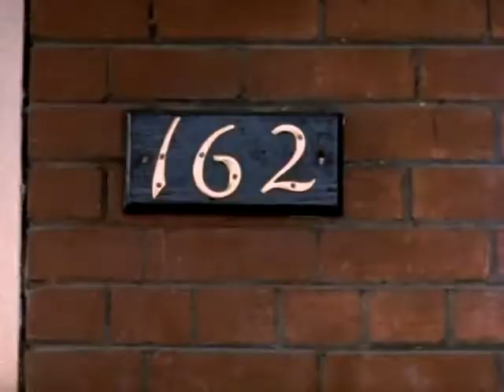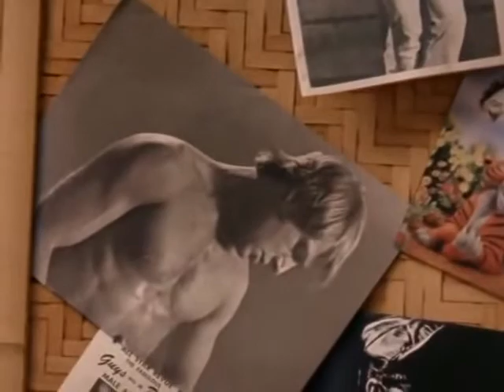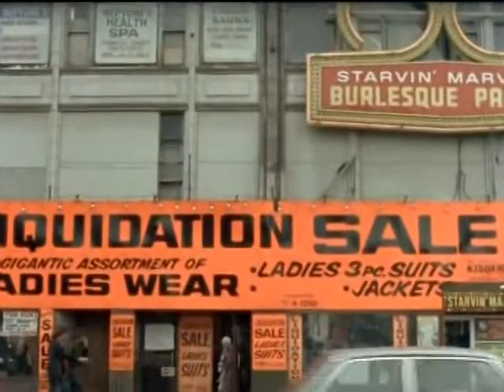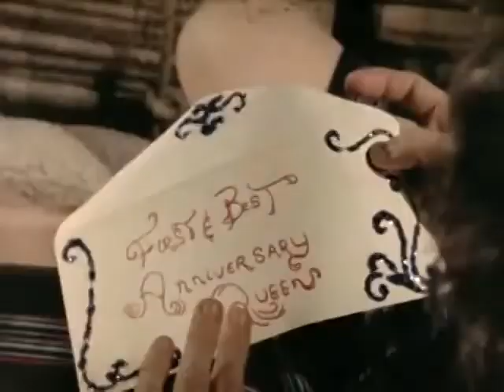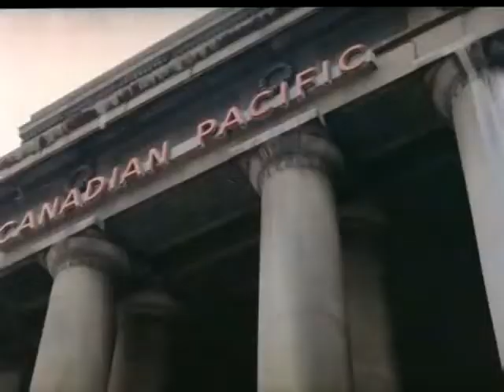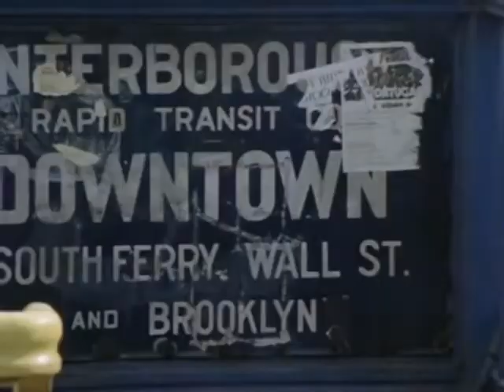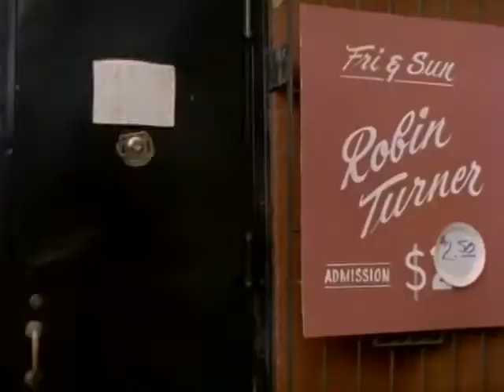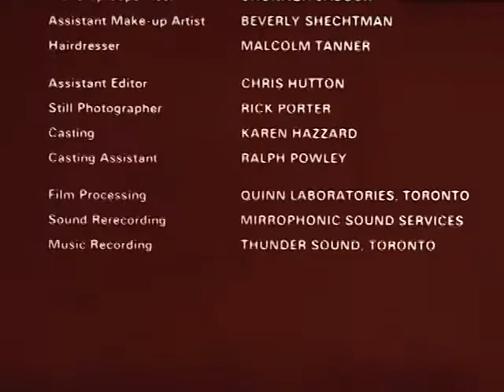OUTRAGEOUS (1977)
The groundbreaking Craig Russell drag classic, co-starring Hollis McLaren & Allan Moyle. Directed By Richard Benner. Check out the Craig & Friends Movie Club on OUTRAGEOUS via Apple Podcasts, Spotify, or anywhere else you listen to podcasts.